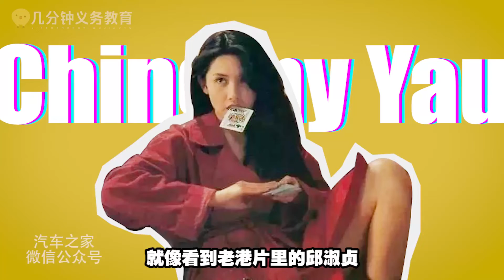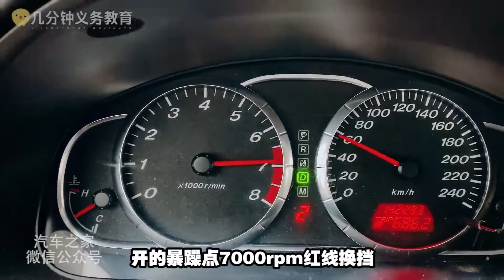【几分钟义务教育】为什么街上开老马自达Mazda 6的这么烦人？